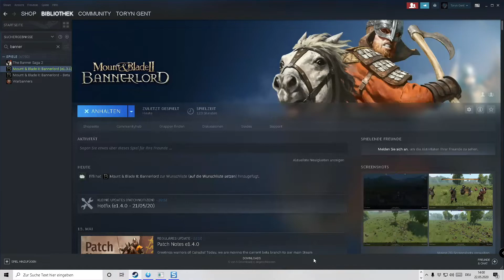Mount & Blade II: Bannerlord – Rollenspiel Let’s Play #22 Neue Ziele Realistic | Deutsch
🔷 Wir begleiten in diesem Let’s Play das Leben des Jungen Nael Sa’ith. Gemeinsam mit seinen Begleitern (Patreons/Twitch Subs) begibt er sich auf die Suche nach seinem Schicksal.

🔎 Begleit PDF (Falls der Link auf der Seite nicht mehr funktioniert bitte einfach einen Kommentar schreiben und ich kümmere mich darum.)

🔷 EDITOR WEBSEITEN Eigene Wanderer/Begleiter bequem und ohne Vorwissen erstellen und als Module runterladen

🔷Status: Early Access / 1.3.1 / 23.04/2020 | Entwickler/Publisher: TaleWorlds Entertainment

🔷 Gameplay ab ca. 25:00 Age of Empires II Definitive Edition
🔷 Sounds: